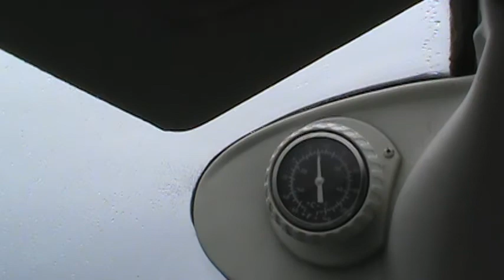ICE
Flying at 6000 feet (24 degrees) noted rain ahead. Lowered to 3000 feet (30 degrees) started raining from above and forming ice on airplane. Lowered to 2000 feet (35 degrees) ice started melting.